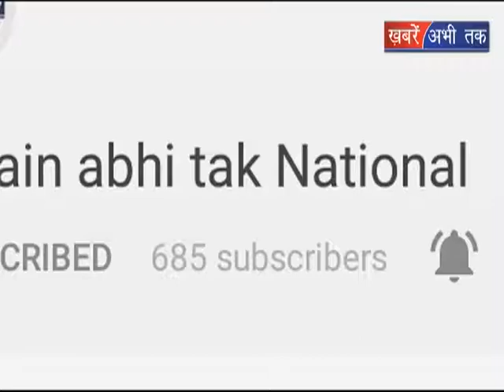उपचुनाव की मतगणना || Khabrain Abhi Tak Live